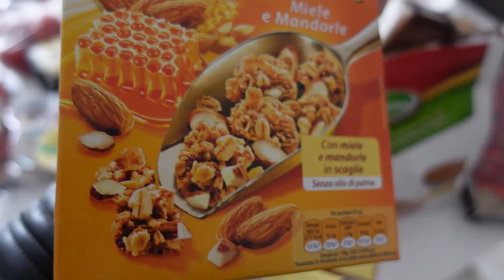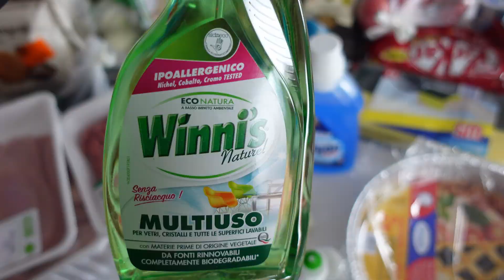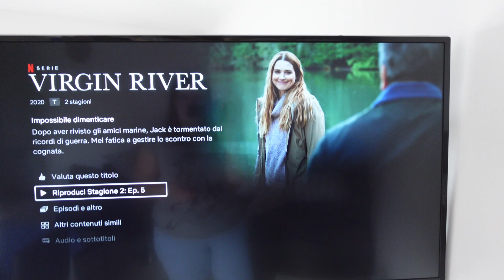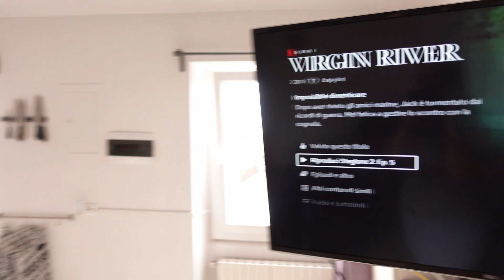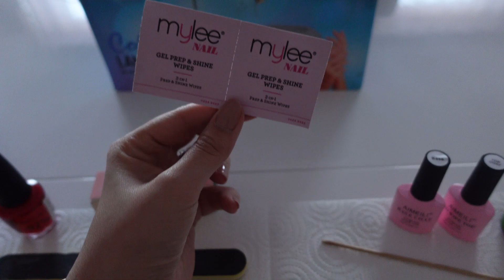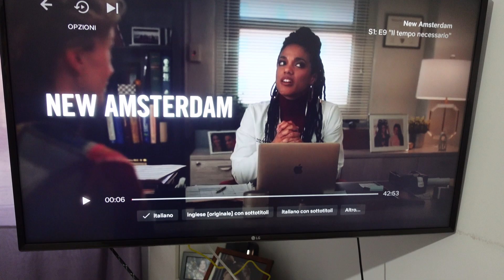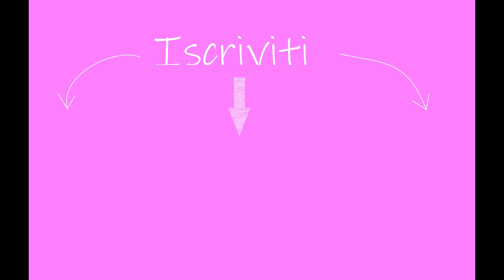Due giorni insieme tra SPESA, UNGHIE 💅🏻 e PULIZIE!! 🧹